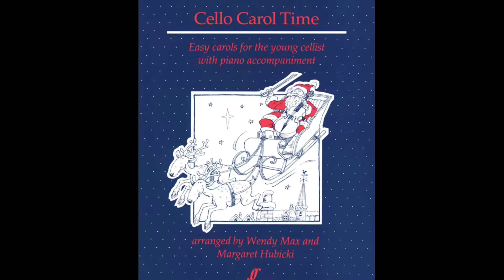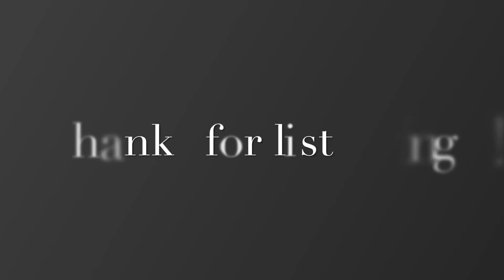4. O Come, Little Children - Cello Carol Time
O Come, Little Children

Cello Carol Time
16 Best-Loved Carols for the Young Cellist
Arranged for easy cello and piano by Wendy Max and Margaret Hubicki

I do not claim to own this piece.